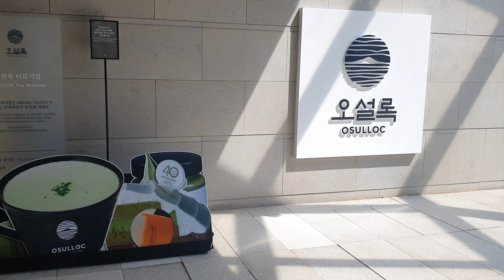JEju O,sulloc tea museum in south korea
Today we check  out possible  the most hyped attraction in jeju island. The osulloc  tea museum.and the innisfree house which are located  right next to each  other  and on the way  to the western  coast o f jeju island..